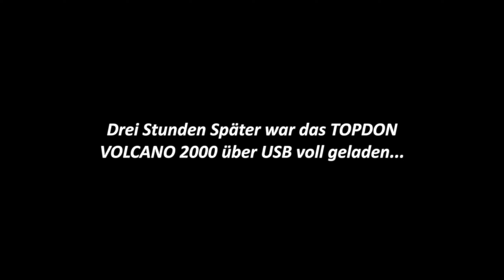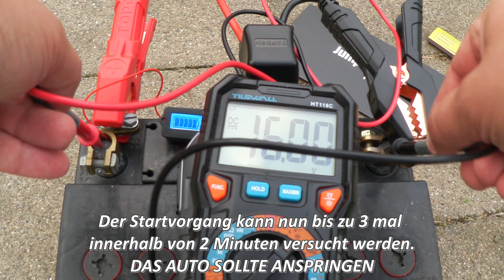Topdon Starthilfe KFZ Powerbank USB beladen / entladen PKW Jump Starter 2000 Ampere Pannenhelfer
Der Winter kommt wie jedes Jahr plötzlich. Vorsorge ist besser als Nachsicht. Als Powerbank, Notlicht, 12 Volt Steckdose und als Starthilfe gut zu gebrauchen. Schreib als Kommentar warum Du auch so eine Starthilfe benötigst. Vielleicht kann ich den Händler überreden eins zu verlosen?!...

Vergleichbarer Starter:

Topdon Starthilfe:
10 euro off code:DECODESALE

Danke das Du meine Videos schaust und mich auf dem Weg meiner privaten Energiewende begleitest.

oder
Hier meine Amazon Wunschliste:

Merchandising...

Bei Amazon Solar:

der Batterieanzeiger: